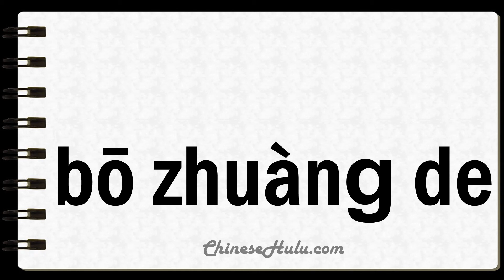How to Say Undulated in Mandarin Chinese